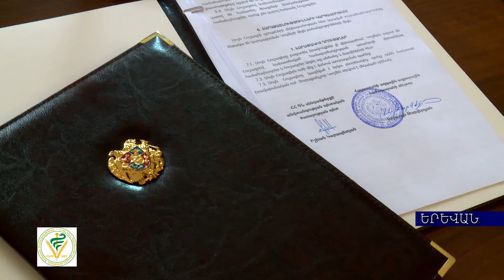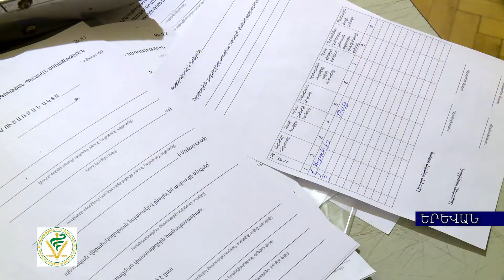Համագործակցության հուշագիր՝ սննդամթերքի անվտանգության ոլորտում 18.05.17